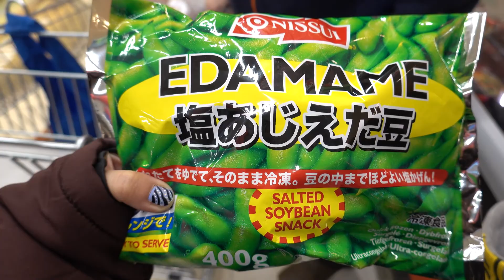(新相机拍摄）Life in Norway Vlog挪威生活|最珍贵的阳光和家庭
in this video you can see the Chinese food i made, i use my new camera to take video